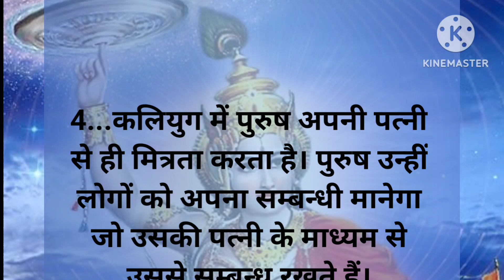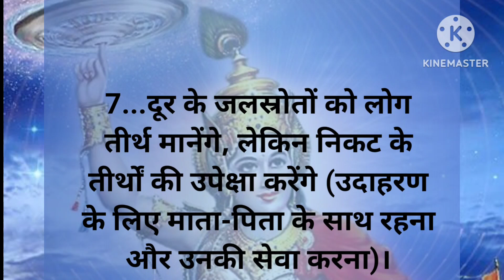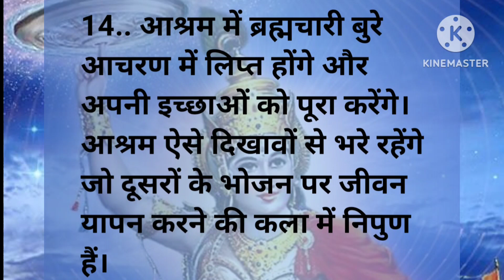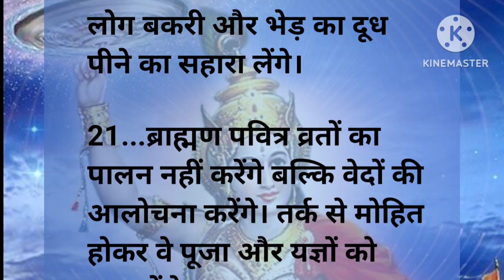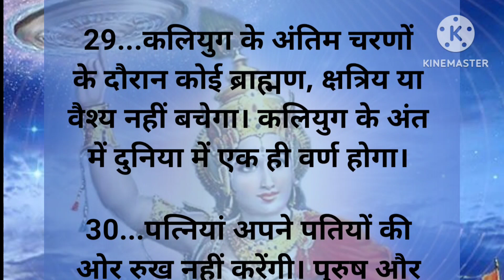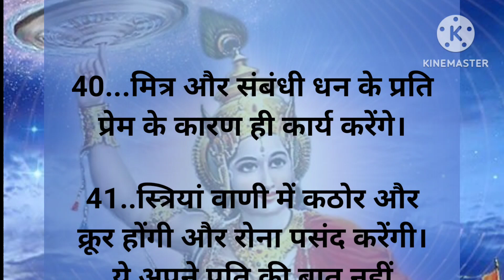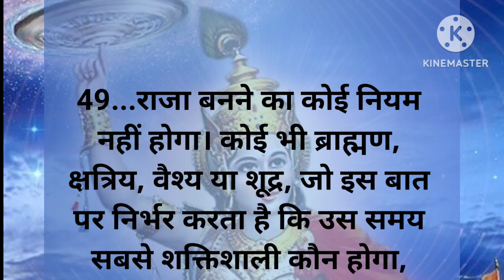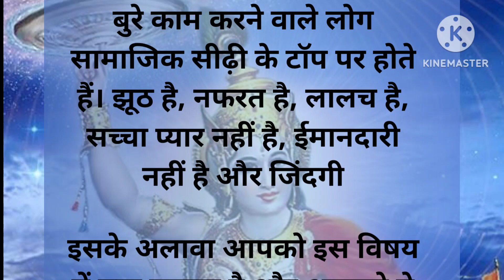श्री कृष्ण ने बताया कलयुग का कड़वा सच क्या है# धार्मिक कहानीMaakapyaar